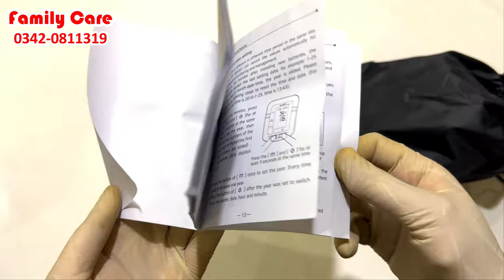Yuwell Digital Blood Pressure Monitor | Best Blood Pressure Monitor for Home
Product Name: Yuwell Digital Blood Pressure Monitor
Category: Digital Blood Pressure Monitor

Yuwell Digital Blood Pressure Monitor
Best Blood Pressure Monitor for Home